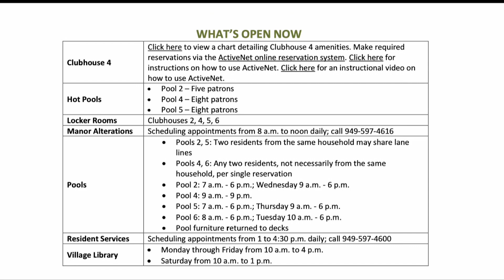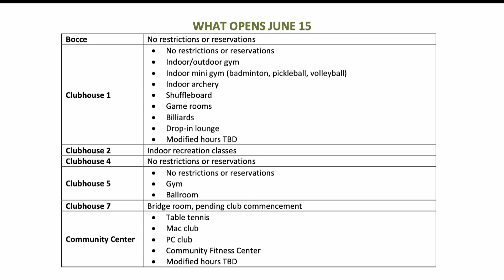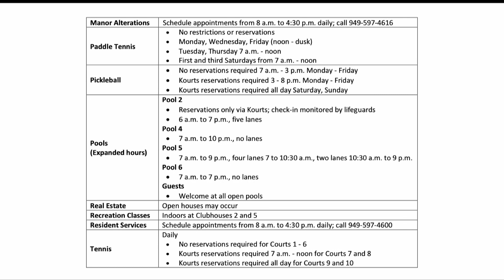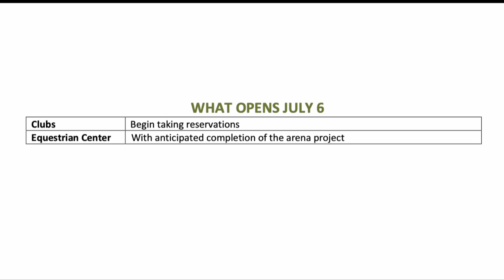Jeff Parker, VMS, CEO, Laguna Woods Village Update, June 4, 2021